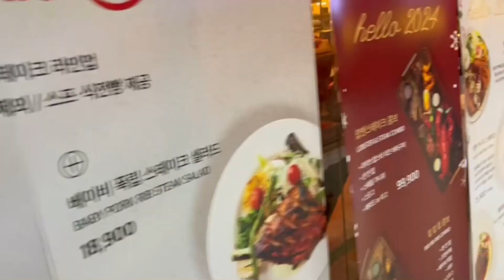Кафе украсили к